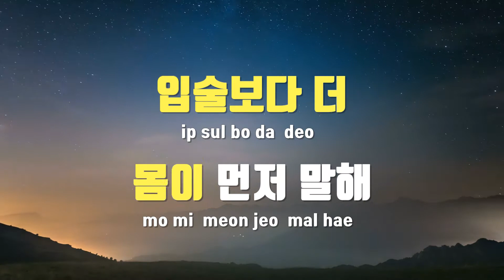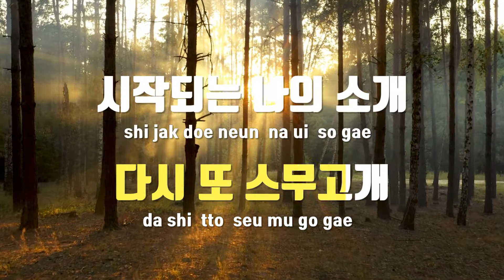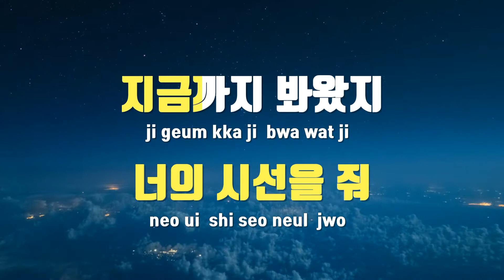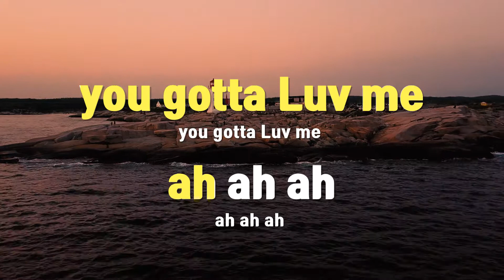[TJ노래방] Luv Me - 디유닛 / TJ Karaoke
Luv Me  --  디유닛